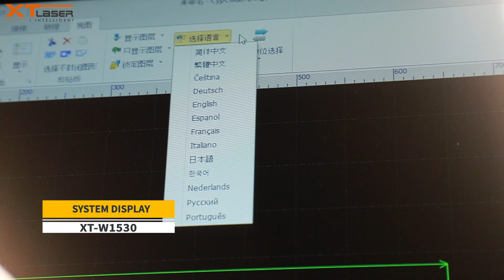W1530 Fiber laser cutting machine % XTLASER